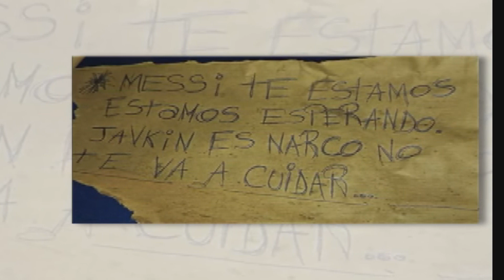মেসিকে হ-ত্যা-র হু-ম-কি-দা-তা-র বিরুদ্ধে আর্জেন্টাইন প্রেসিডেন্টের ব্যবস্থা গ্রহণের আশ্বাস | Messi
মেসিকে হ-ত্যা-র হু-ম-কি-দা-তা-র বিরুদ্ধে আর্জেন্টাইন প্রেসিডেন্টের ব্যবস্থা গ্রহণের আশ্বাস

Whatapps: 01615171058